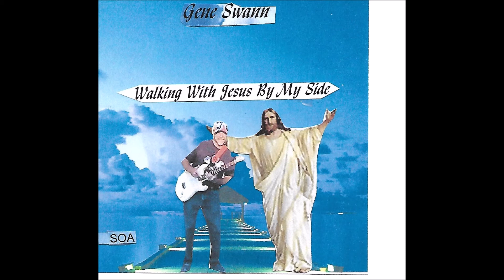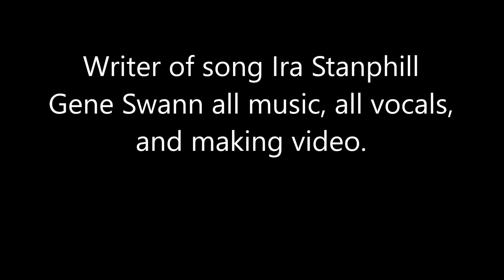Mansion Over The Hill Top - Gene Swann ( Ira Stanphill )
Gene Swann playing all music, all vocals, and making video.